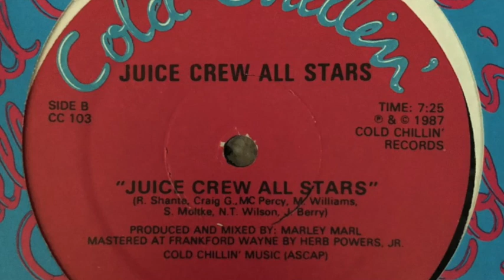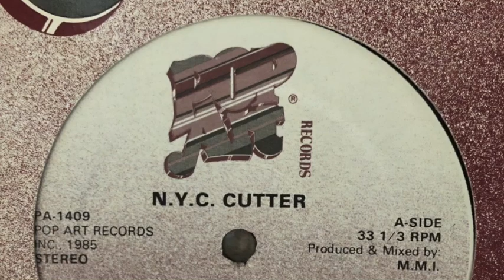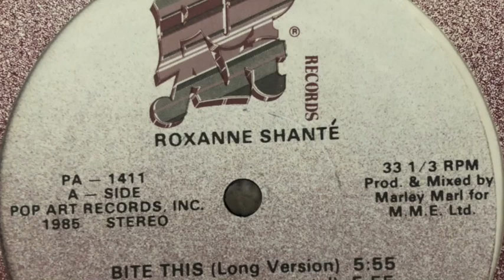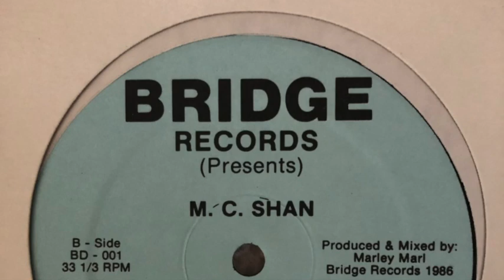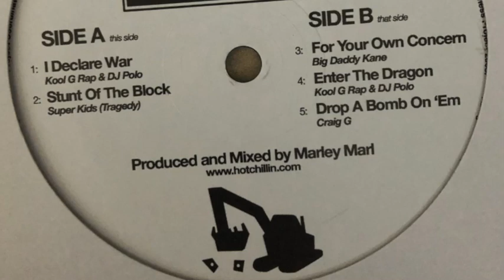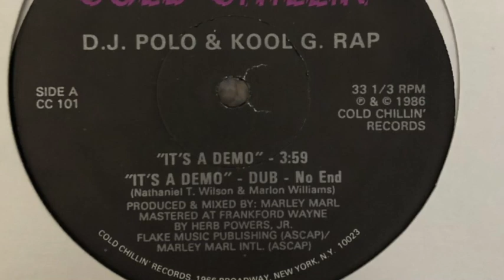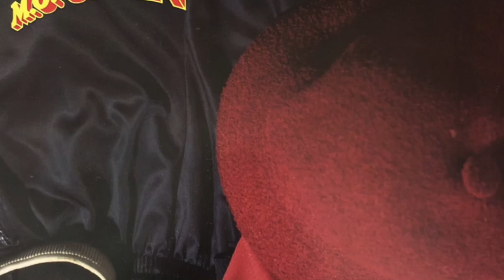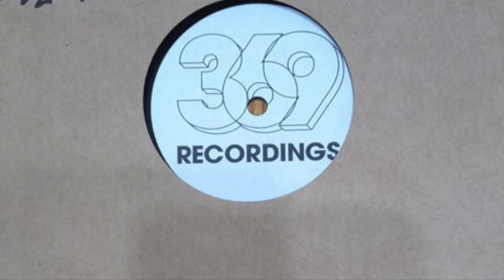Pioneers Hip Hop Show (14/3/22 - Juice Crew All Stars 1984-1987)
This month's Kane FM Pioneers Hip Hop Show is all about the legendary Queens collective, The Juice Crew All Stars. On this show, we look at the indie years of the crew circa 1984-87, before Cold Chillin' would sign a deal with Warner Brothers. We dig deep, from the beginnings of the the crew pre-1984 through to the formation of Cold Chillin' Records late in 1986. As usual, we feature pictures of all the records played and play tracks from Roxanne Shante, MC Shan, Bizmarkie, Craig G, Tragedy, Kool G Rap, The Terminators, Big Daddy Kane and Marley Marl, following the history in chronological order and sharing the tales of the time. In addition, we feature brand new music at the end of the show from the likes of Specifik, Oliver Sudden, Tom Caruana, Deeflux & Miracle and J And Mo.

Tracklisting:

1. Juice Crew - Juice Crew All Stars (1987)
2. Roxanne Shante - Roxanne's Revenge (Original Mix) (1984)
3. NYC Cutter - DJ Cuttin' (1985)
4. Marley Marl feat. MC Shan - Marley Marl Scratch (1985)
5. Roxanne Shante vs Sparky D - Round 1 (1985)
6. Roxanne Shante - Bite This (1985)
7. MC Craig G - Transformer (1985)
8. MC Shan - The Bridge (1986)
9. Bizmarkie - Make The Music With Your Mouth (12" version) (1986)
10. Roxanne Shante feat. Bizmarkie - Def Fresh Crew (1986)
11. MC Shan & Bizmarkie live at Roseland Ballroom
12. Marley Marl - The Man Marley Marl (1986)
13. Super Kids - Stunt Of The Block (1986)
14. The Terminators - Forever Dis (1986)
15. Kool G Rap & DJ Polo - It's A Demo (1986)
16. Roxanne Shante - Payback (1987)
17. Big Daddy Kane - Get Into It (1987)
18. Kool G Rap & DJ Polo - Rikers Island (1987)
19. MC Shan - Living In The World Of Hip Hop (1987)
20. Specifik feat. King Kashmere - The Pits (2022)
21. Tom Caruana feat. Jehst - Planets Realigned (2022)
22. Deeflux & Miracle feat. Whirlwind D - Semi-Rural Remix (2022)
23. Oliver Sudden - Marine (2022)
24. J & Mo - Pelotta (2022)

Kane FM/Tru-Tone Productions 2022